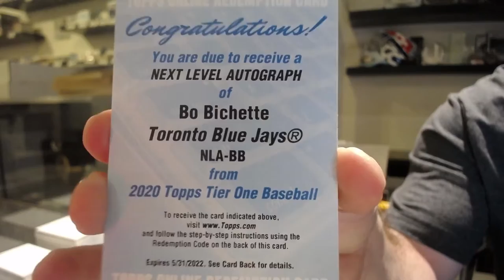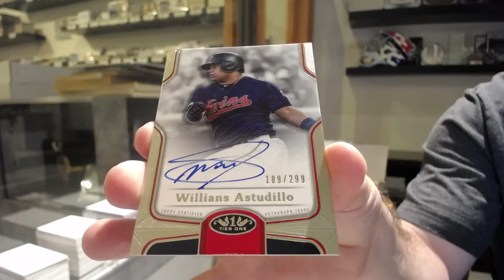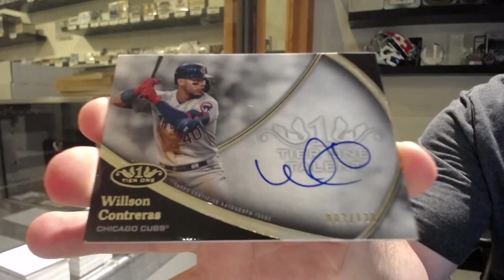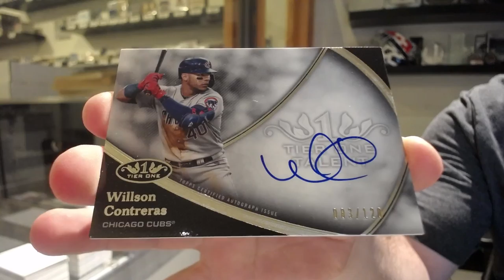2020 Topps Tier 1 Baseball 2 Box Break - C&C GB #12,836